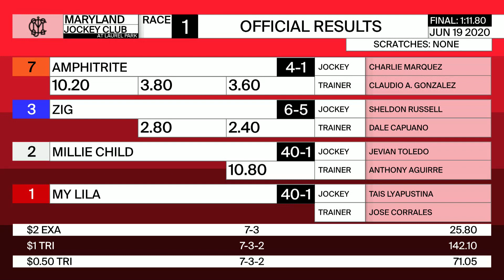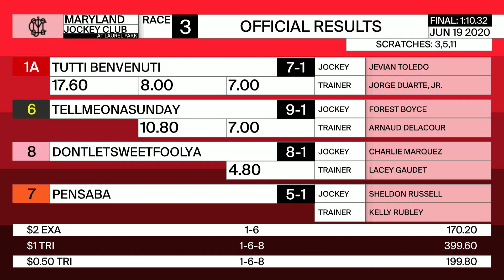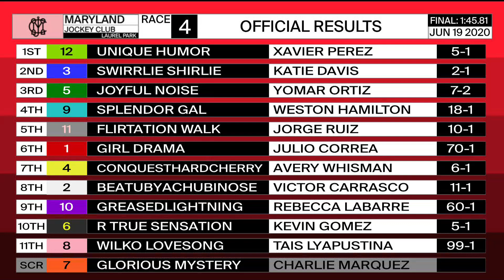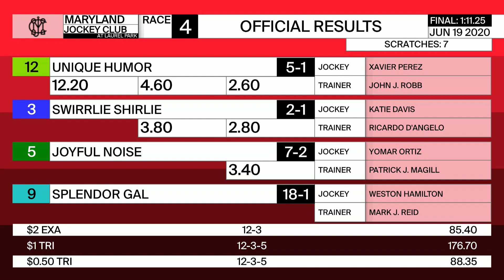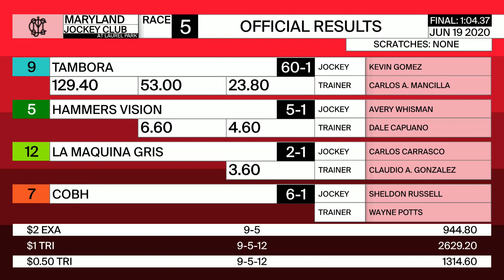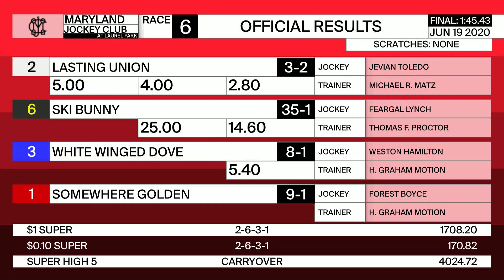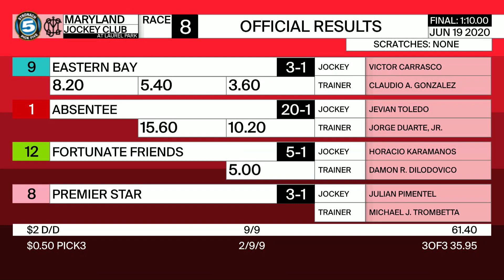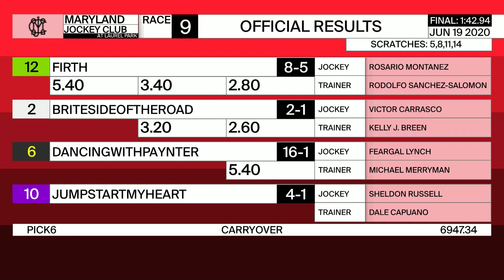Laurel Park 6 19 2020 Replay Show